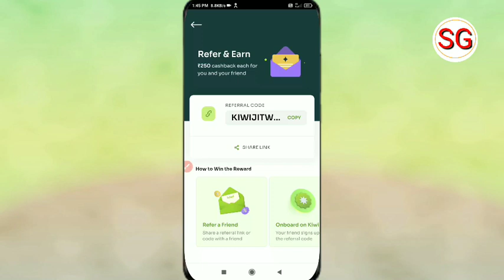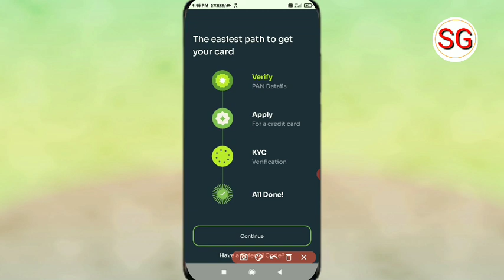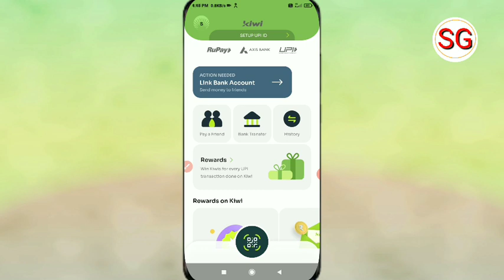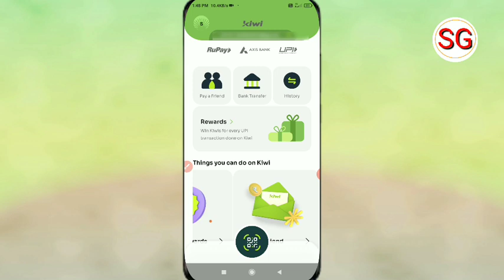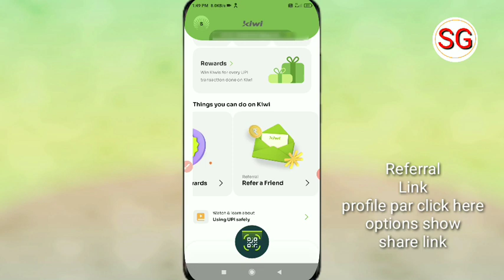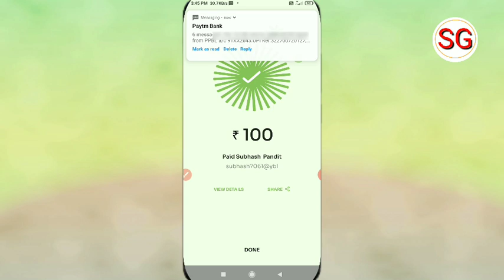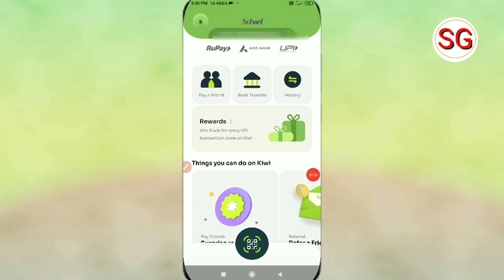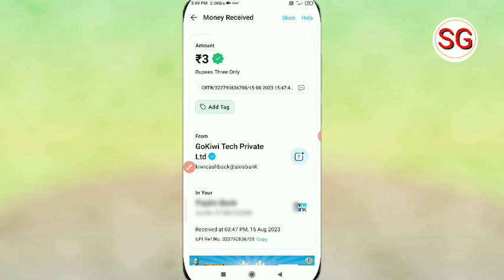kiwi app refer and earn | kiwi app real or fake | kiwi app se paise kaise kamaye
Refer Code 👉KIWIJITW91

Doston Aaj ke video ke madhyam se humne bataya hai ki kiwi App Refer And Earn ke bare me to doston video Pasand aane par video ko like Karen aur sath mein hamare channel ko subscribe Karke bell icon ko press kar len ❤️

subhash gps